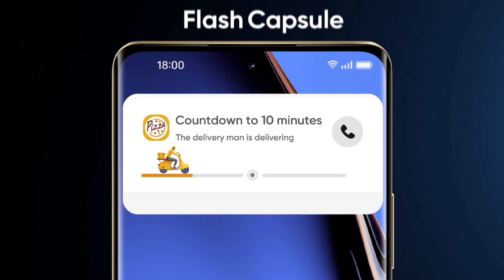Realme 12 Pro Plus Best Smartphone Launch In Indian Market || Best Budget Phone Unboxing And Details